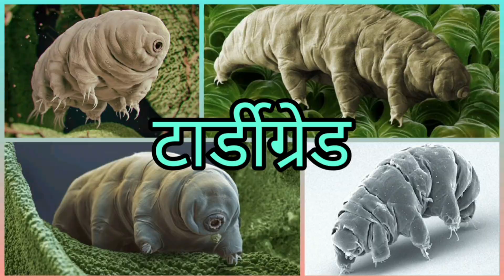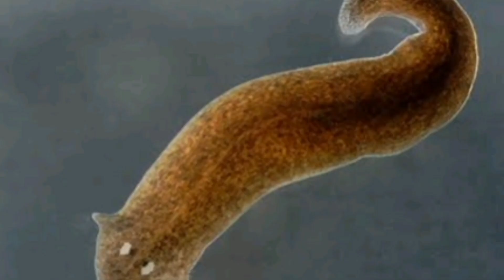फिर से जीवित हो जाते हैं ये अनोखे जीव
विश्व में कई प्रकार के जीव जन्तु पाए जाते हैं। उनकी एक खास विशेषता होती है। किसी का जीवन बहुत कम होता है तो कई बहुत लम्बे समय तक जीवित रहते हैं। लेकिन कुछ जीव-जन्तु ऐसे भी हैं, जिनकी बॉयोलॉजिकली मौत नहीं होती है। जानते हैं ऐसे ही जीवों के बारे में जो हमेशा पृथ्वी पर अपना अस्तित्व बनाएं रखते हैं।

हाइड्रा

इसे आप बहुत सिरों वाला जीव समझ सकते हैं। इसकी कभी भी प्राकृतिक मृत्यु नहीं होती। हाइड्रा अपने शरीर को अनेक भाग में विभाजित करके प्रत्येक भाग से ग्रोथ करके नए हाइड्रा में विकसित हो जाता है। देखने में यह आपको ऑक्टोपस जैसा लग सकता है। लेकिन पूर्णत: इसका अंत नहीं होता है।

टार्डीग्रेड

पानी में रहने वाला, आठ पैरों और 4 एमएम लंबा जीव 30 वर्षों तक बिना खाए पीए रह सकता है और इसमें अंतरिक्ष में भी जिंदा रहने की क्षमता है। यह लगभग माइनस 272 डिग्री में बिना किसी परेशानी के रह सकता है। वहीं, करीब 150 डीग्री की गर्मी भी आराम से सह लेता है।

प्लेनरियन फ्लेटवर्म

यह प्राणी अमर है। आप इसके लगभग दो सौ टुकड़े कर दें, तो भी हर टुकड़े से एक जीव बन जाएगा। यहीं नहीं, इसके सिर और नर्वस सिस्टम को भी टुकड़ों में काट दें, तो भी यह फिर से बनने लगता है। इसके सेल्स डेड भी हो जाते हैं तो भी ये नए जीवों को अपने आप से निर्माण कर सकता है।

लम्बी लंगफिश

कहा जाता है कि यह मछली पांच साल तक बिना कुछ खाए पीये जीवित रह सकती है। विशेषकर अफ्रीका में पाई जाने वाली यह मछली सूखा पड़ने पर खुद को जमीन में दफन कर लेती है। सूखे के मौसम के दौरान जब यह जमीन के अंदर होती है, तब अपने शरीर के मेटाबोलिज्म को 60 गुना तक कम कर लेती है।

अलास्कन वुड फ्रॉग

यह मेढक भी अमर है। अलास्का में जब तापमान माइनस 20 डिग्री गिर जाता है, तब इस मेढक का शरीर लगभग फ्रीज हो जाता है और यह शीतनिद्रा में सो जाता है। तब यह लगभग 80 प्रतिशत तक बर्फ में जम जाता है। इस दौरान उसका सांस लेना भी बंद हो जाता है। हृदय की धड़कन भी बंद हो जाती है। डॉक्टरी भाषा में यह मर चुका होता है, लेकिन जब वसंत की शुरुआत होती है और इसके ऊपर से बर्फ हटती है तो इसके हृदय में अचानक से इलेक्ट्रिक चार्ज उत्पन्न होता है और उसका हृदय फिर से धड़कने लगता है। इसे फ्रोजन फ्रोग भी कहते हैं।